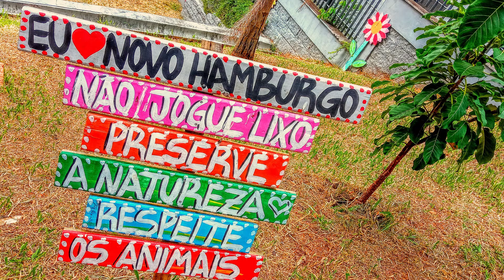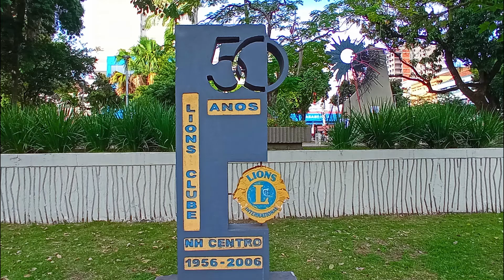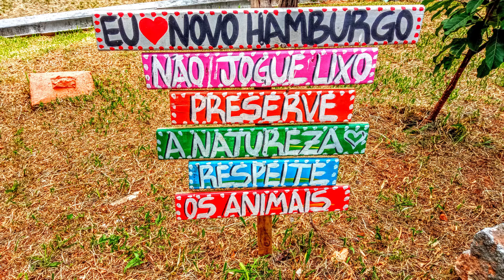Novo Hamburgo RS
Novo Hamburgo, a Capital Nacional do Calçado, situada no Vale dos Sinos.
Conheça um pouco dessa cidade de origem alemã, com uma população estimada de 247.000 habitantes (IBGE/2020),  dando-se sua emancipação a 5 de abril de 1927. APRECIE ESSA LINDA CIDADE!